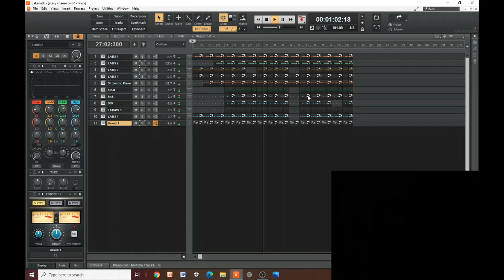Dark Trap Beat {DROP} [Prod by ZIMBeats]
made by a 12 year old